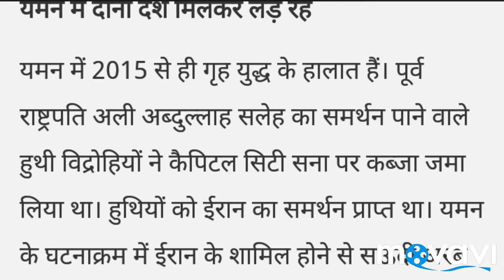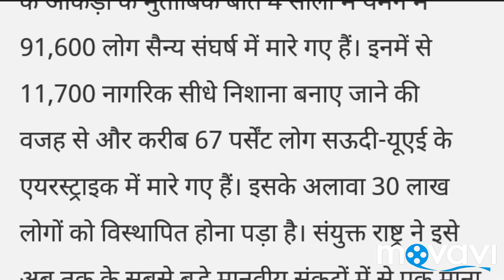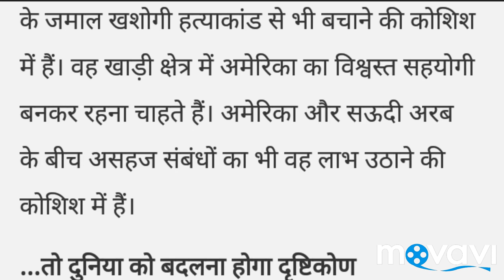Saudi Arabia and UAE alliance Rift in